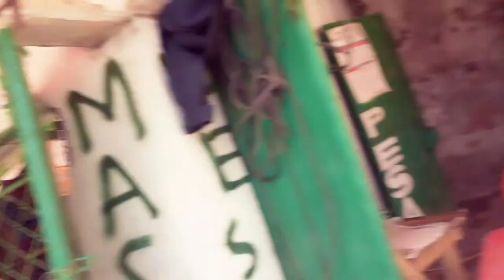Africa Children vs America Children || Interview with The Ghost of YouTube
so today i had a wonderful interview with The Ghost of YouTube aka @this_is_africa  about life in Africa vs America

Check out This is Africa  @this_is_africa

african american,american history,children,slavery,teaching,civil rights,video,learning,important,cbs,news,taught,analysis,movement,textbooks